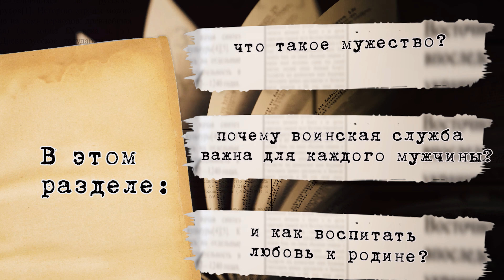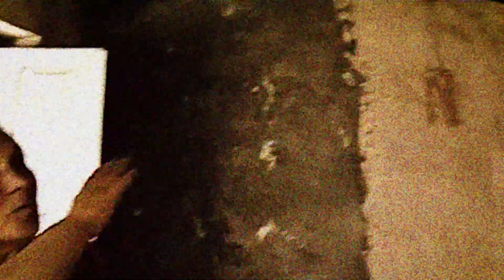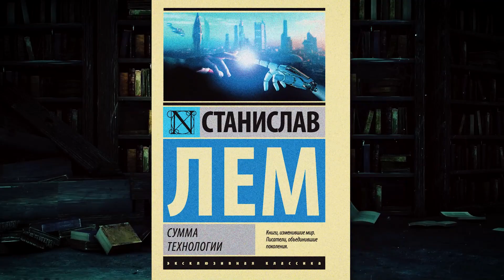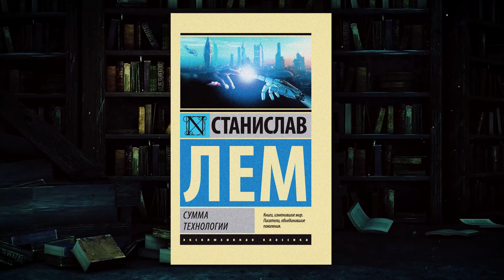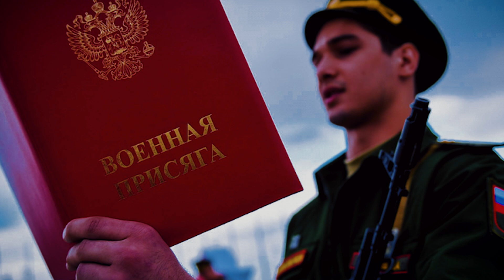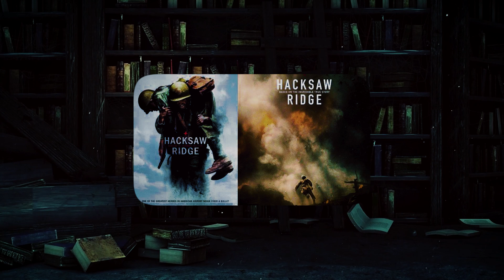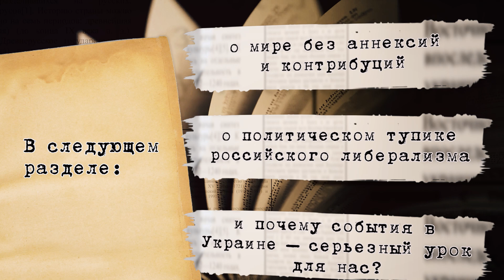КРАСНАЯ КНИГА: ГЛАВА III. РАЗДЕЛ 11. ОБ АРМИИ И МУЖЕСТВЕ (ЧАСТЬ 2)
Я еду в Южную Осетию сразу после завершения активной фазы боевых действий. Развалины ещё дымятся. Я потрясен: российская армия ведет этническую чистку. Дома в грузинских деревнях насквозь прострелены танками. Чтоб грузины не вернулись.

Они такие хлипкие, что снаряд не взрывается, а пробивает в них дыры в противоположных стенах. Выглядит как злая игра современного архитектора, который решил в традиционных мазанках сделать модные окна-иллюминаторы. Только из них идёт не тонкий европейский аромат хипстерской травки, а тяжелый пряный запах смерти…

00:00 начало
00:43 я еду в Южную Осетию сразу после завершения активной фазы боевых действий. Развалины ещё дымятся
03:52 и картина конфликта встает перед глазами
07:29 я люблю литературный жанр, именуемый «фантастика»
10:46 гибридная война – война, которую ведут не чисто военными методами
13:33 и вот, в начале противостояния в Донбассе, я праздную День Победы в Донецке с ветеранами
16:41 Россия – страна с глобальной миссией. У нас есть интересы во всех краях Земли
20:42 можешь не участвовать непосредственно в военных действиях, не носить оружие и форму, но – защищать. Если ты этого не делаешь – какой ты гражданин?